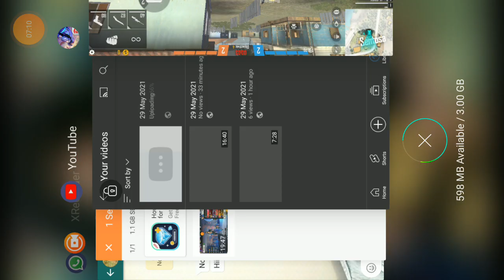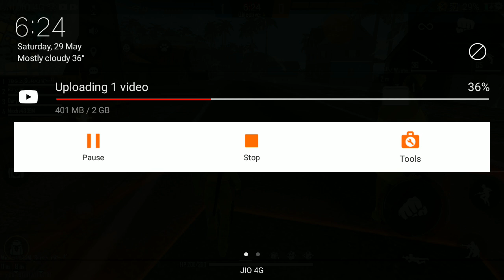30 May 2021(2)